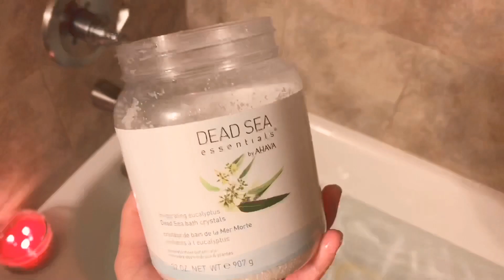SEU TEMPO | Just Live Jess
Oi meus amô, turo bô?

Primeiro vídeo com um dos meus textos, um especial que escrevi no meu quarto de au pair.

Espero inspirar você que tem medo de vir como aupair, lembre-se, a opção desistir não existe! :)

Me sigam no instagram para acompanharem o meu dia a dia e deixarem suas dúvidas:

Just live,
Jess. 💋